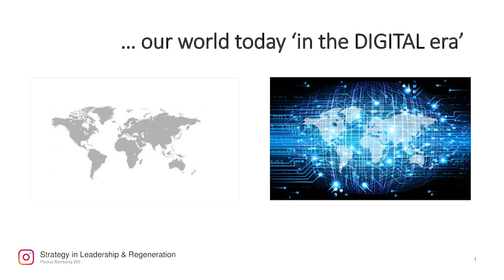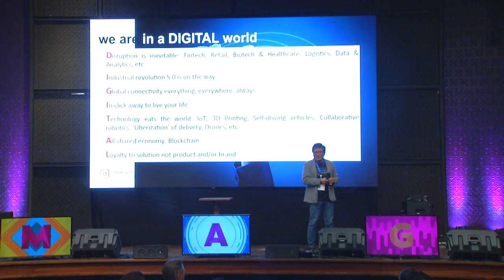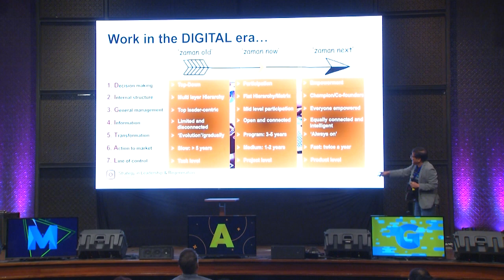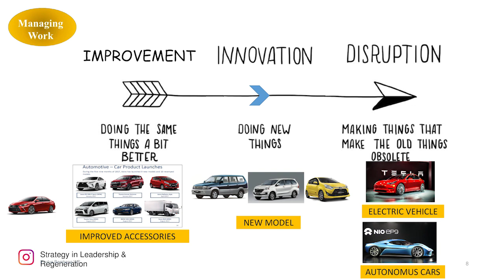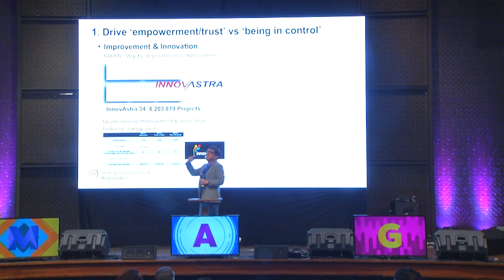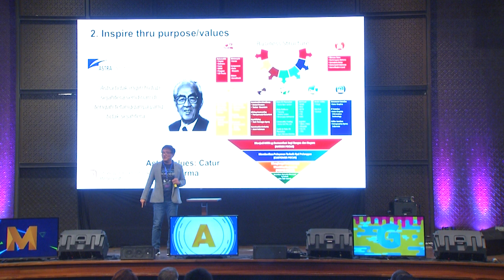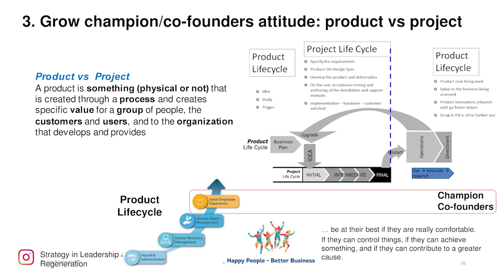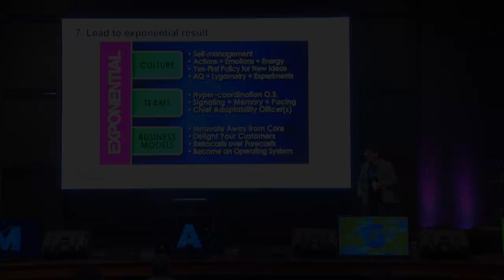IMAGO 2018 - Strategy in Leadership and Regeneration by Paulus Bambang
Kita hidup di digital world
D : disruption is inevitable
I : industry revolution 5.0 is on the way
G lobal connectivity everything, everywhere
In click away to live your life
T echnology eats the world ; IoT, 3D printing, self driving vehicles, collaborate robote, drone
All shared economy, blockchain
L oyalty to solution not product and or brand

Worker in the digital area
D riven by seftactualization
I n hand power of world
G lobal connectivity
I n a constant battle of peer pressure
T he “me” generation
A mbitious and confident
L ook different

Improvement doing the same things a bit better

Innovation is doing new thing

Disruption create new thing

Semua orang bisa jadi creators bahkan hape dan kendaraan nanti bisa di create sendiri

How to be a leader in Digital area?

1. karyawan harus ditantang untuk new innovation, drive empowerment/trust vs being in control. Gereja harus berani juga kasih space untuk anak muda agar bisa berkarya
2. Inspire thru purpose/values ; integritas dan jangan mudah menyerah.
3. Kasih value yang bagus untuk anak buah. Kekristenan atau leader harus mengandalkan Tuhan
4. Grow champion/co-founder attitude
5. Tell no “what”, questioned how and why
6. Accelerate process

Lead to exponential result : culture, team, business model

Doa adalah kunci untuk leadership.